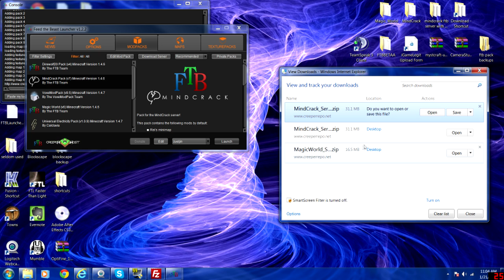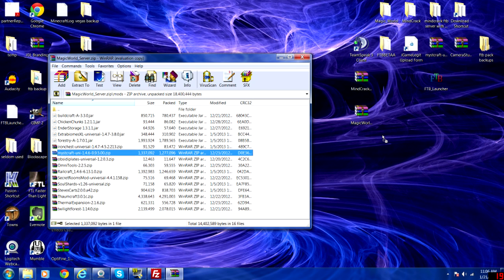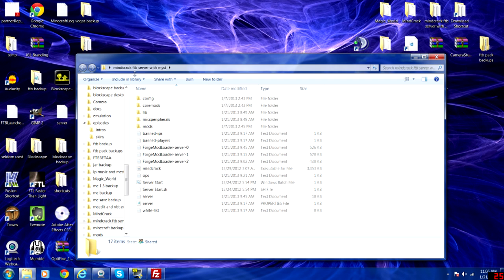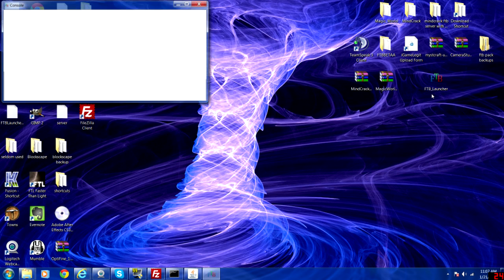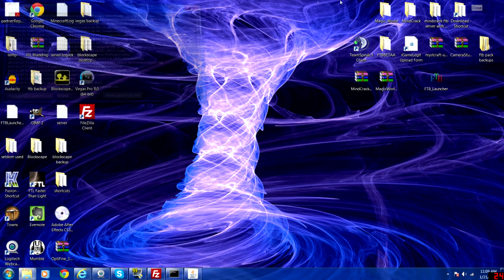How To Add Mystcraft To The Mindcrack Pack - Minecraft Feed The Beast Tutorial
This is a short tutorial video on how to add the mystcraft mod to the Mindcrack feed the beast mod pack.  The mod does change some block IDs to existing worlds and redstone conduit must be reseated along with a few other minor issues but other than that it works like a charm. Please make sure to backup your worlds before converting as you may have some negative results. I realize that this may not be the best or only tutorial on this subject but after I did some searching around I couldnt find anything simple. This was the result of some trial, error, and guessing while converting our existing world on the hypermine server. Hope this helps those of you that need it.   Special thanks to Armitige and Sl1pg8r for assistance in getting it perfect!

If you enjoyed the video please leave a like  It helps me out allot!

Hypermine is a private (whitelisted) server hosted by Zueljin through cubedhost. We are currently not accepting applications.

Texture Pack:
Faithful 32

World Seed:
hypermine